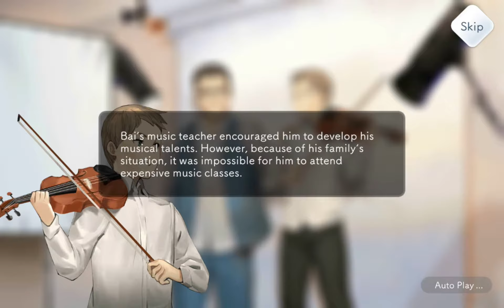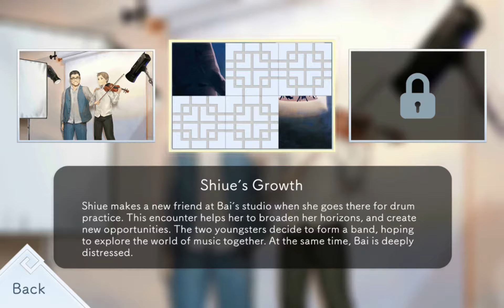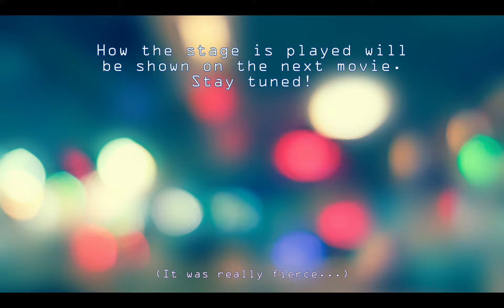Lyrica #24 : Blessing in Disguise of Life 🙂🤕😥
Bai is from the poor family, but by the merest chance, he could meet good mentor and learn good skills of violin. In his young age, Bai went to Europe and participated in numerous performances.

However, a sudden accident changed his life completely. By an accident, he wounded his arm and he became not to play violins well. During his rehabilitation, he learned piano and electronic musics and he was able to compose musics with his skills of classical and electronic musics.

With that, he tried to make disciples who could continue his musical skills.